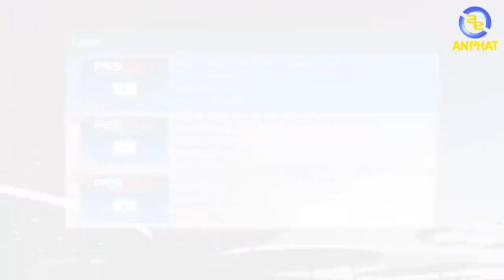Việt Nam vô địch APC CUP | An Phat PC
📌Link tư vấn Build PC miễn phí:
AD chỉ mong một ngày bóng đá Việt Nam cũng được nâng cao cúp trên sàn đấu quốc tế ,giống như trong Game !!!

Cấu hình thử nghiệm :
- CPU AMD Ryzen 1700
- MAIN AMD Biostar X370 GTN ( mini ITX )
- RAM APACER 8GB x2 Bus 2400Mhz
- CASE APC ARES V4
- Nguồn Acbel iPower 500W
- VGA GTX 1060 MSI Dual Fan